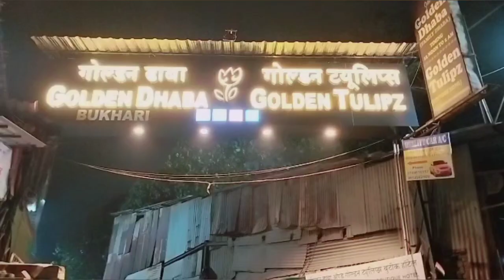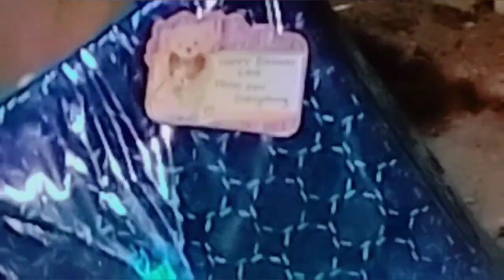Happy birthday Sam🎂 | Samreen Ne kya suprise plan Kiya 🤔| Enjoyment 🥰Sameer ko kaisa laga suprise❣️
Assalam walaikum guy's
Ye Vlog pura dekhiye ke maine sameer ko kya gift Diya or kaisa laga sameer ko gift or Aap ko bhi or bhot saara pyaar or dua dijiye ga or aise hi hame support kijiye ga.

DM For More promotion related